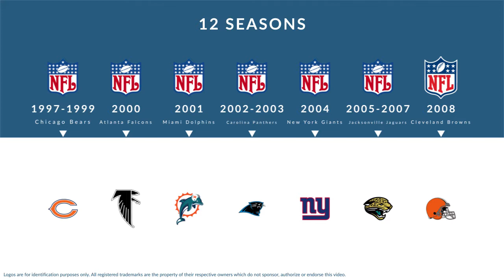Terry Cousin: Football Cornerback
Terry Cousin is a former professional football cornerback who played for 12 seasons from 1997 to 2008.

In college, Cousin played for the South Carolina Gamecocks in Columbia South Carolina.

Professionally, Cousin played for the Chicago Bears, the Atlanta Falcons, the Miami Dolphins, the Carolina Panthers, the New York Giants, the Jacksonville Jaguars, and the Cleveland Browns.